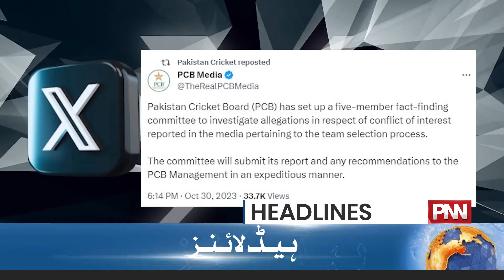Caretaker PM Anwar Haq Kakar's Big Announcement! | 11 PM Headlines | 30 Oct 2023 | PNN News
Election Commission's Big Announcement! | 09 PM Headlines | 30 Oct 2023 | PNN News